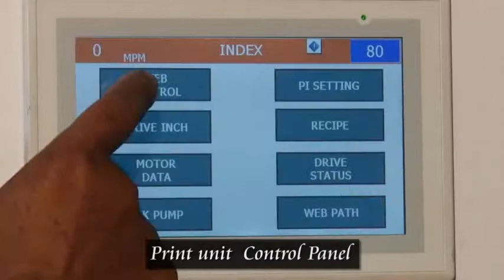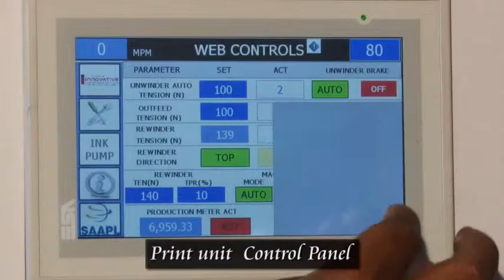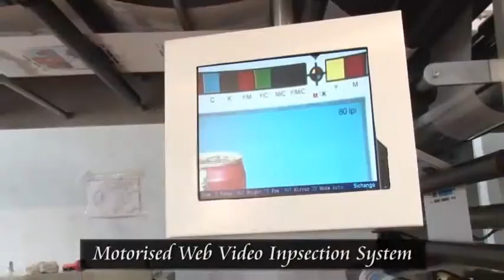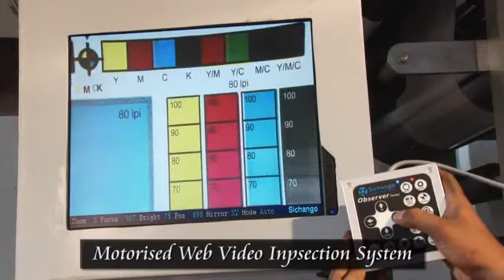How Work High Speed Flexo Printing Press For Flexibal Printing 91 9824096180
Model: @ flexo 601000
1000/ mm 6 - colors Flexographic High Speed Printing Machine
Standard scope of supply
The machine consisting of:
UNWIND UNIT:
_ Two Roll reel stand of center winding type
_ Maximum reel outer diameter is 1000 mm, and maximum rell weight 500 kgs.
_ Unwind shaft is mounted of on safety chucks with reel cones for 76 core i.d.
_ Manual centering Devise – 1nos.
_ Unwind tension controlled by 1no. manual spring loaded friction type woolen felt padded
brake.
_ Shaft for 76 mm core i.d. is provide
_ Auto stop mechanism to stop the machine for the break in web.
PRINTING UNIT
_ Side frame Construction is of Ribbed anti vibration cast iron body (75mm) wide precisely
machines.
_ Cerami  Anilox Roll 700 # LPI duly balanced and hard chrome plated.
_ 1 no. Impression Roller duly balanced, Grinded and hard chrome plated
_ Minimum maximum cylinder repeat sie 230 mm to 500 mm
_ All the above Roller are inter connected with each other and are Gear driven
_ Pressure for inking Rollers to Anilox Roller and Anilox Rollers to Plate Cylinder is provided
through screw type shaft with sliding arrangements on the square and ‘L’ Blocks Two nos.
Lock nuts is provided to lock the printing deck while in operation
MAIN DRIVE:
_ 5 hp Digital AC drive with common AC motor is provided for all the printing stations
INFEED & OUTFEED UNIT
_ Common In feed and out feed helps to maintain tension continuously betwn printing zones
& also maintains good registration
DRYING UNIT
_ Designed for electric heating comprising of 5hp. AC Blower inter connected with 12 kw
Heaters of 1kw each.
_ Hot Air spread to the drying head box fitted immediately after each printing station through
Flexible Pipes.
_ Drying head is provided in each Printing station with overhead drying chambers after last
printing stations.
Note : Can Also be designed fot Thermic Fluid, Diesel Hot Air System etc. and be fitted
accordingly on request on request at extra cost. (Please Specify)
REGESTRATION UNIT
_ Manual side lay (lateral) register by means of a mounting blocks on the operator side.
_ Vertical Registration adjustment is done by screw type shaft on operator side.